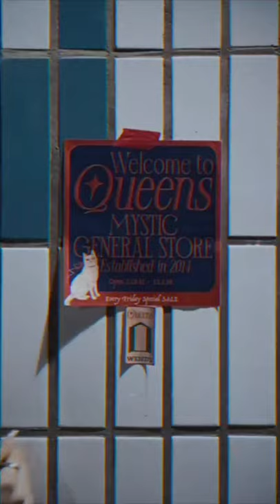Red Velvet 'Queens Mystic General Store' OPEN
please support Red Velvet comeback!!❤🧡💙💚💜

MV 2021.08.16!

Stream Queens Archive ;

tags; red velvet, comeback, queens mystic general store, teaser, something kinda crazy, new you, summer queen, vintage, vintage store, object, queens,

watch red velvet fmv ;